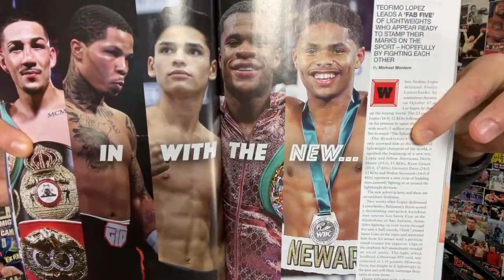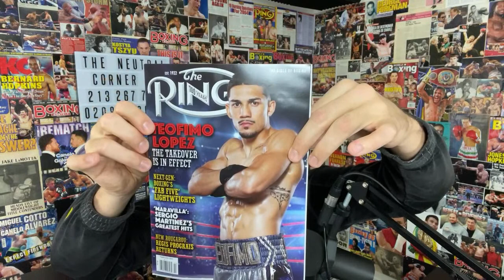TNC 250: Ioka stops Tanaka, Garcia stops Campbell; a look at "The Fab Five"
On episode 250 of The Neutral Corner boxing podcast, host Michael Montero takes a look at "The Fab Five", a group of young American fighters campaigning in/around the lightweight division: Teofimo Lopez, Gervonta Davis, Ryan Garcia, Shakur Stevenson and Devin Haney.  Next, Montero reviews Garcia's stoppage win over Luke Campbell in Dallas and Kazuto Ioka's domination of Kosei Tanaka in Tokyo.  Did Garcia prove himself?  Is Ioka pound for pound?